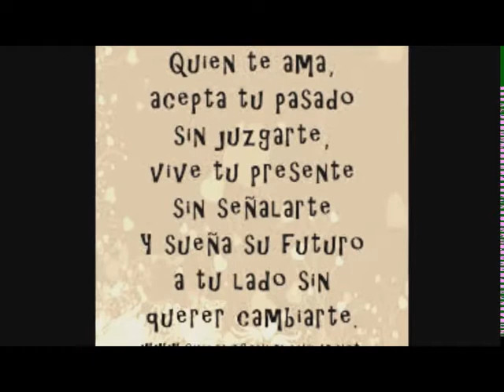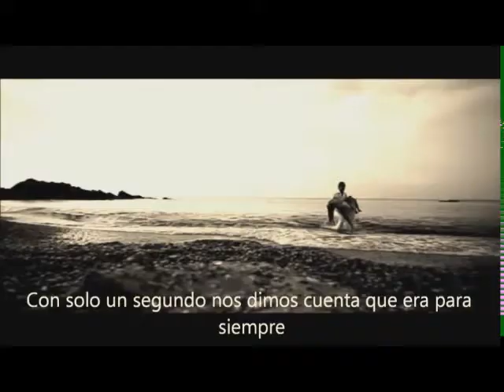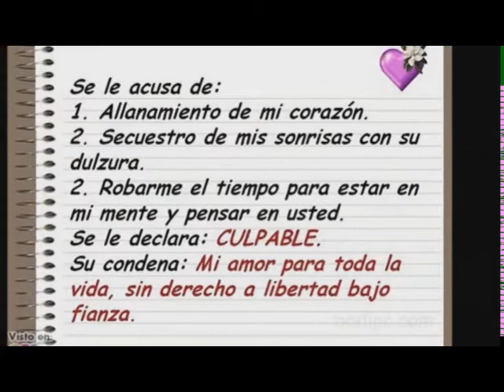marquitos118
dedicado para  mi pricesa (R.G)